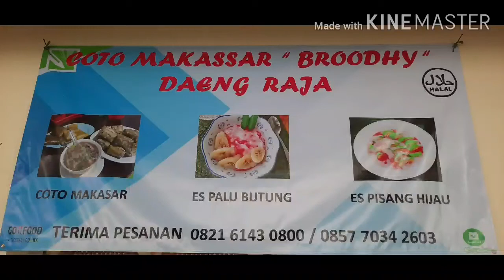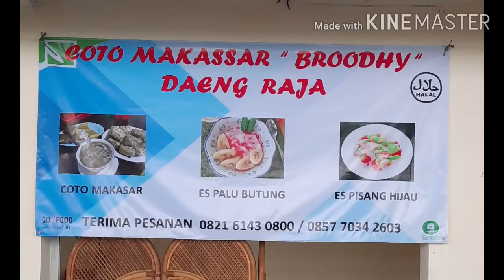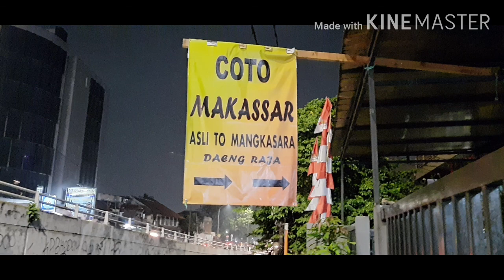COTO MAKASSAR Slipi Broodhy Daeng Raja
Coto Makassar "broodhy" daeng raja adalah makanan jenis soto asli Indonesia yang berasal dari kota Makassar Sulawesi Selatan, sangat enak dimakan hangat²..🍲🍲🍲

konsultasi
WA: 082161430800